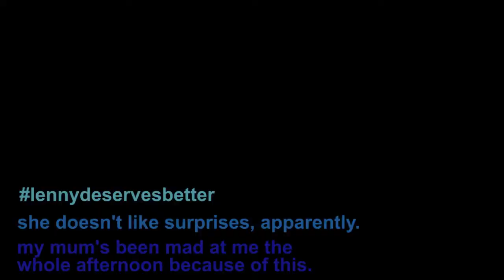emi surprises mum (and it's a bit anti-climactic)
cc for spanish translations because my fam can't have a full conversation in just one language

my cousin emilia has come from peru on a spontaneous trip and surprised my mum. it was alright.